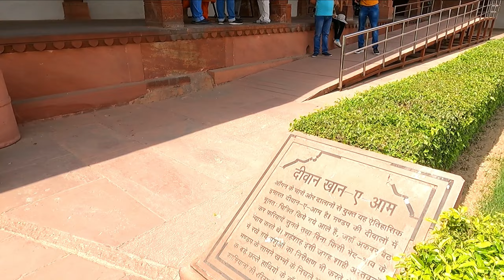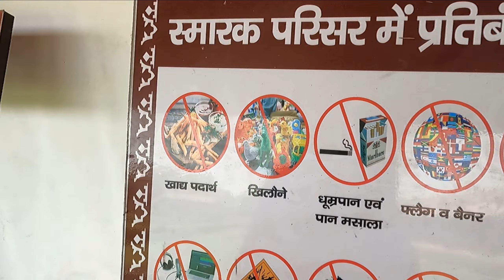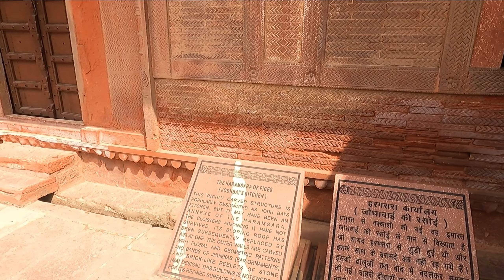Fatehpur sikri | Yahan se Anarkali ko Bahar nikala gaya tha | Akbar | Jodha bai | Birbal | Tansen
This video is about a tour of fatehpursikri which was a capital of King Akbar from 1571 to 1585 for 14 14 years. It was build by Akbar after blessings of Baba Salim Chisti. It was build accordingly to Vastu Shastra but later Akbar had to shift his capital from Fatehpur to Delhi.
It is also a favourite place for Bollywood movies.
0:00 Intro
2:06 Diwaan-E-Aam
3:43 Diwaan-E-Khas
5:00 Hide & Seek
5:40 Place for Jyotishi
6:08 Chausar
6:22 Panch Mahal
7:08 Anup Talao
7:50 Sheesh Mahal
8:24 DInning Room of Akbar
9:10 Summer Bedroom of Akbar (Khwaabgaah)
9:55 Winter Bedroom of Akbar
10:26 Jodhabai ki Kitchen
10:57 Sunra Mahal
11:16 Jodha bai ka Mahal
14:27 Birbal ka Mahal
15:04 Astabal
15:41 Entrance of Badshahi Gate
16:30 Hostel for children
18:05 Way from where Anarkali escaped
19:00 Baba Salim chisti Dargaah
20:10 Buland darwaja